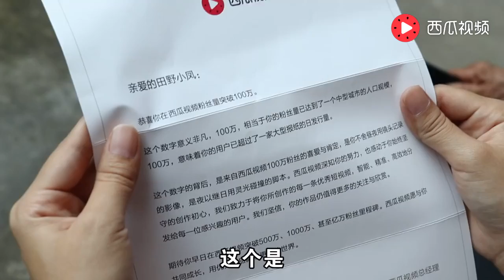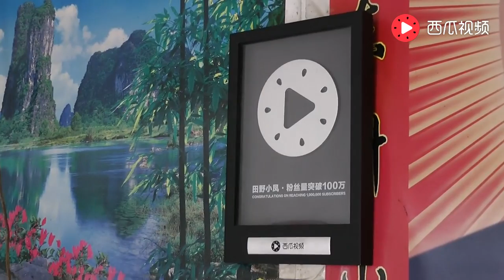长这么大，第一次收到那么贵重的礼物，小凤和奶奶激动哭了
田野小凤 是个专注 农村 农民农业的原创视频